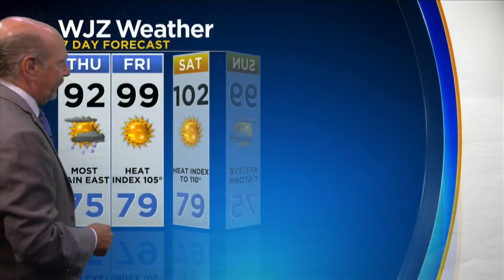Marty Bass Thursday Morning Weather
There are no severe storms or heat today, though we do have some lingering showers in the forecast.